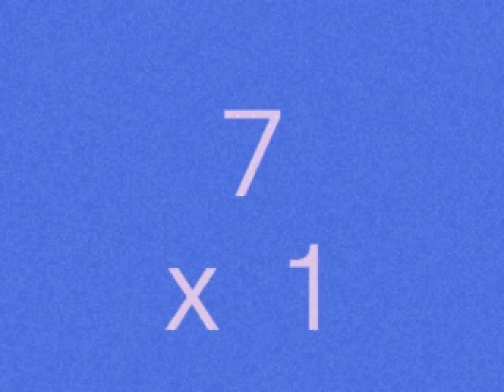7's Multiplication (Times) Table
Download mp3's of all the times tables and also check out DIG'em Productions' latest album, "Times Tables Jam",